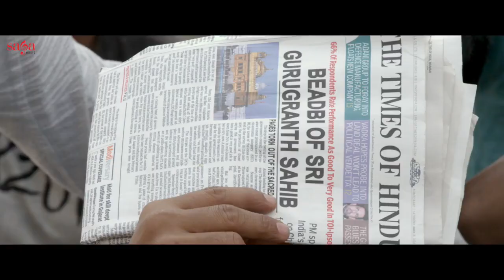Gurdas Maan Punjab Ft Jatinder Shah Brand New song From album PUNJAB 2017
Check out the  Video Gurdas Maan's upcoming Punjabi album PUNJAB,
Gurdass maan ||PUNJAB|| jatinder shah (official song) Salamaan Hundiyan" -first video releasing on 9th Feb 2017 music directed by Jatinder Shah.

Credits

Title : Punjab
Album : Punjab
Singer : Gurdas Maan
Lyrics : Gurdas Maan
Video By : Gurikk G Mann
Label : Saga Music